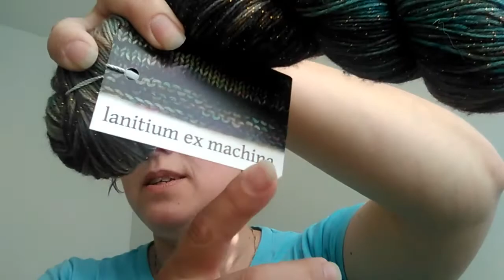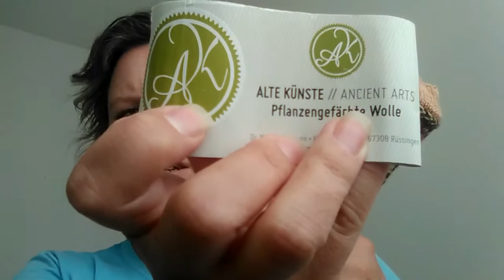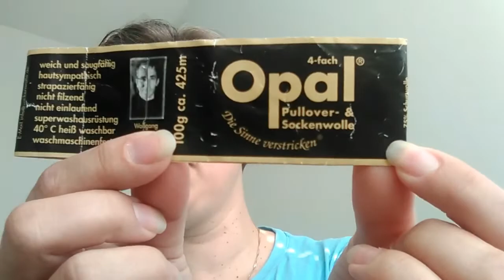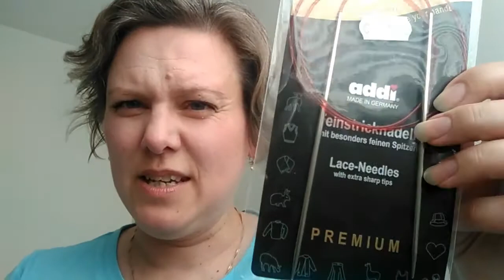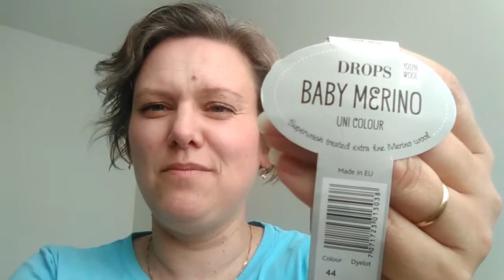episode 21: Full of FOs!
I've been busy with some socks (Tour de Sock and other), mitts and a shawl.